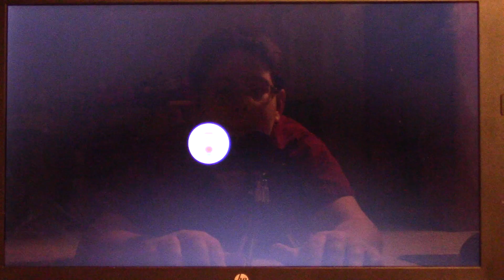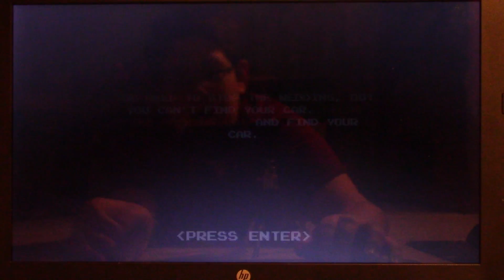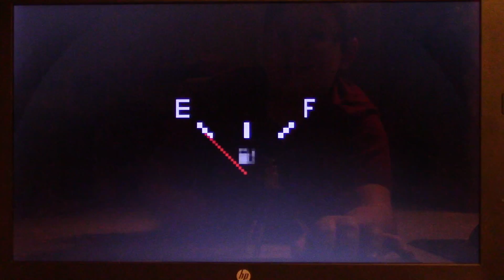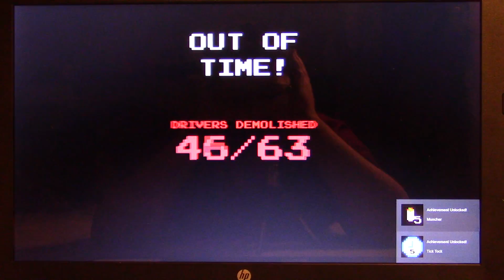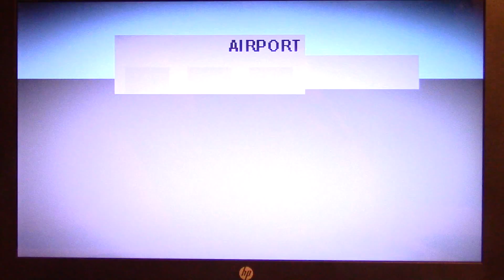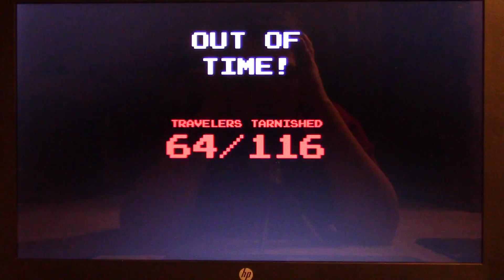Eat My Farts! | Crop Duster Supreme